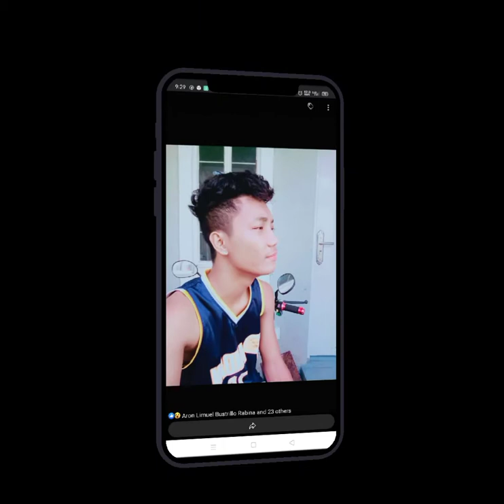Happy 32nd anniversary jaf88